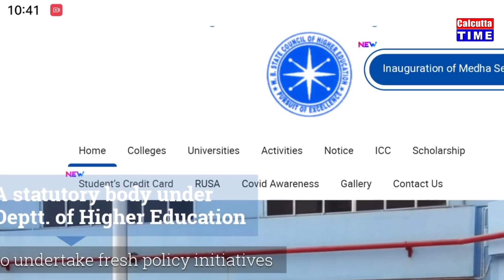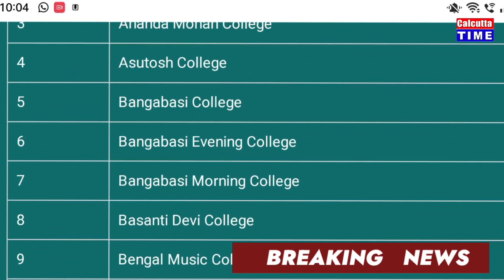কলেজে ভর্তি নিয়ে বড় ঘোষণা | College admission news 2022 | school reopen news today | hs result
কলেজে ভর্তি নিয়ে বড় ঘোষণা | hs exam result news 2022 | hs exam result 2022 | hs 2022 | wbbse
Madhyamik and HS result 2022 | HS exam 2022

madhyamik result
samrat exclusive
madhyamik result 2022
madhyamik
madhyamik 2022
madhyamik pariksha
madhyamik pariksha result
madhyamik news
madhyamik 2022 result date
madhyamik result kobe berobe
2022 madhyamik
hs math question paper 2022
2022 madhyamik result